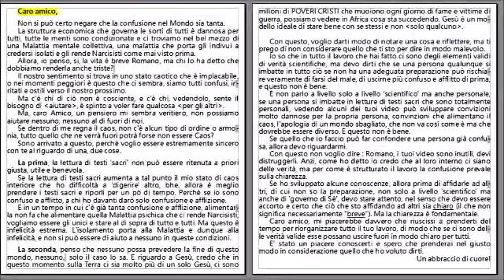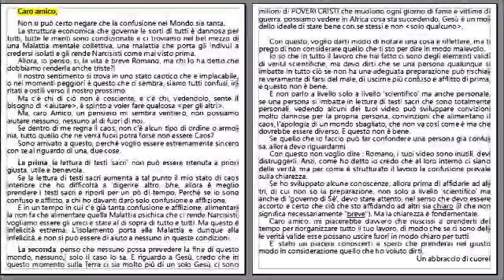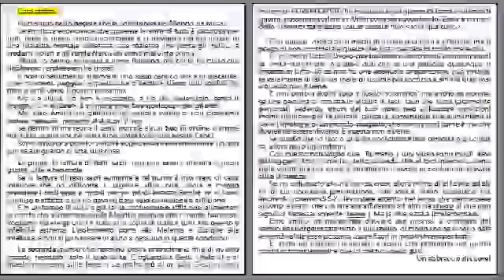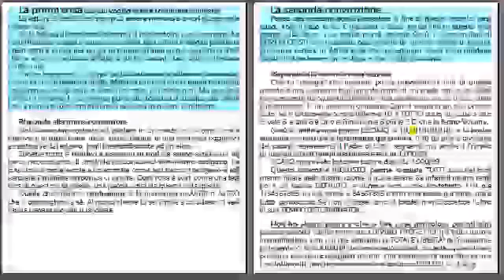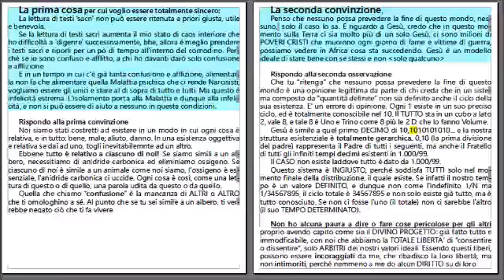Una lettera privata che è il caso abbia una risposta pubblica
Io e solo io porto LA VERITA' DI TOTALE SALVEZZA, ma come un asino che ne abbia ricevuto il compito.
La SOLA VERITA' ANNUNCIATA DA ME è come l'ARCA DI NOE' contro il "marasma delle idee diverse" di questo attuale DILUVIO UNIVERSALE.
La VERITA' che non troverà posto su questa ARCA annegherà nel generale marasma di questo DILUVIO UNIVERSALE che sta sotto gli occhi di tutti.
VI SPIEGO PERCHE', esibendovi RAGIONI che sta a voi far vostre o rigettare. Di certo non sta a me TACERLE, se la mia verità VI FA MALE.